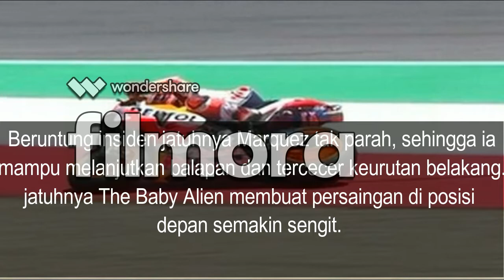marc marquez crash di sirkuit mugello 3 juni 2018